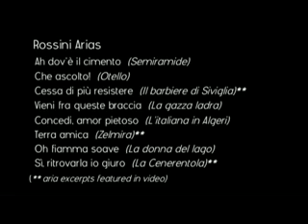Juan Diego Flórez - Rossini Arias (trailer)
Watch this video on Juan Diego Flórez' album "Rossini Arias"!